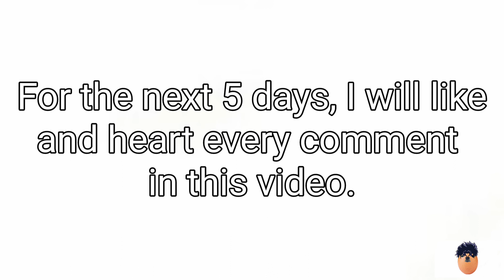For the next 5 days, I will like and heart every comment in this video